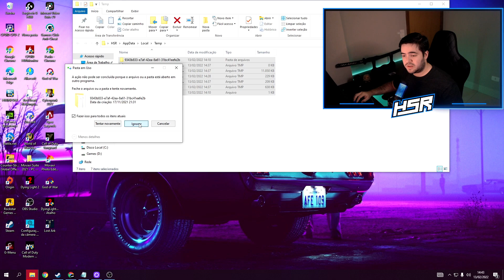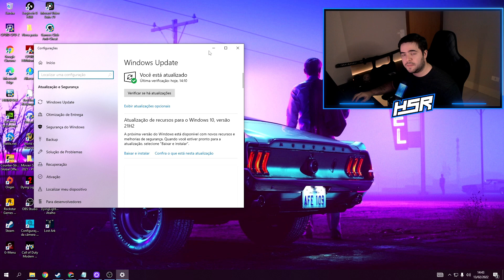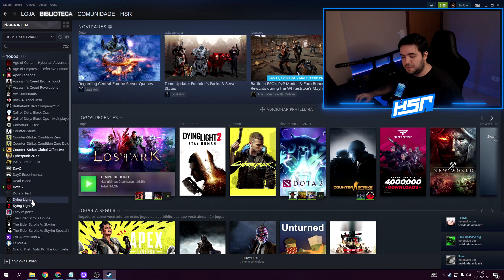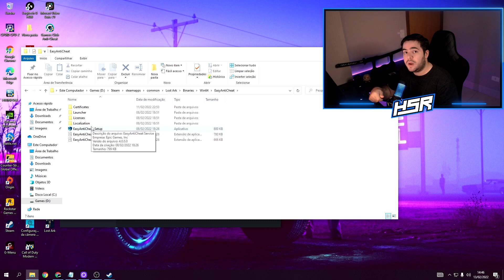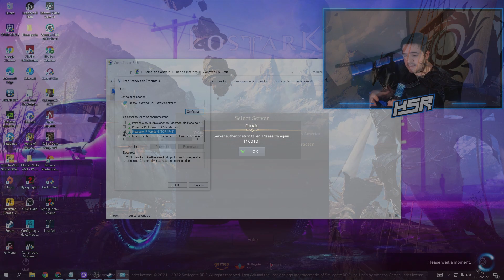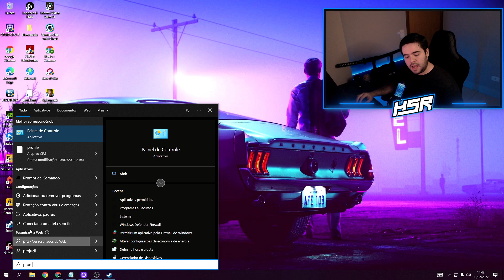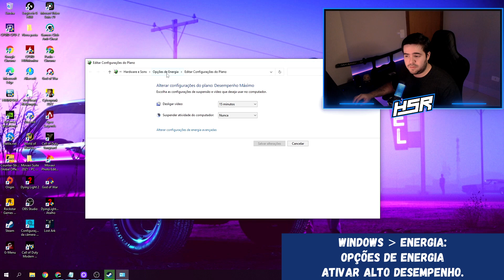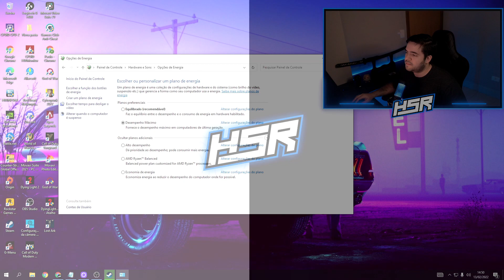ERRO 10010? CRASH? ERRO DE CONEXÃO? ARQUIVOS CORROMPIDOS? FIX PARA OS ERROS DO LOST ARK!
Dúvidas ou Sugestões?
Me siga  e Fale comigo no Instagram!

Fala Pessoal! HSR aqui para mais um vídeo de Lost Ark!

No vídeo de hoje vamos acabar com:
- Crashs no jogo para área de trabalho
- Arquivos corrompidos
- Erro 10010 e g0x9 spelpwp1p2nt
- Problemas com internet
etc

Qualquer outro erro ou sugestão, colocar nos comentários desse vídeo!
Comandos FlushDNS na ordem exata:

ipconfig /flushdns
ipconfig /registerdns
ipconfig /release
ipconfig /renew
netsh winsock reset
reiniciar modem

0:00 Introdução
1:03  FIXES  no Windows
01:03 Configurações Firewall
02:15 Atualizando DirectX
03:22 FIXES na STEAM
03:52 EasyAntiCheat + Administrador
05:00 FIXES nos Disconnects(Rede)
06:10 Flush no tráfego de Rede
07:20 Prioridade e Desempenho Alto
08:21 Considerações finais